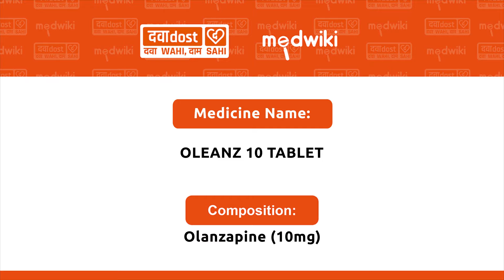Oleanz 10 Tablet In Hindi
Olanzapine (10mg)
Oleanz 10 Tablet  may be taken with or without food. However, it is advised to take it at the same time each day as this helps to maintain a consistent level of medicine in the body. Take this medicine in the dose and duration as advised by your doctor and if you have missed a dose, take it as soon as you remember. It is important that this medication is not stopped suddenly without talking to your doctor as it may worsen your symptoms.

Some common side effects of this medicine include dryness in mouth, constipation, muscle rigidity and restlessness. Initially, this medicine may cause a sudden drop in blood pressure when you change positions, so it is better to rise slowly if you have been sitting or lying down. It also causes dizziness and sleepiness, so do not drive or do anything that requires mental focus until you know how this medicine affects you.

However, this medicine may increase your weight, blood sugar and cholesterol levels but, modifying your lifestyle by having a healthy diet and exercising regularly can reduce this side effect. You should be cautious as in rare cases it may cause serious side effects like very high blood sugar levels or seizures. -